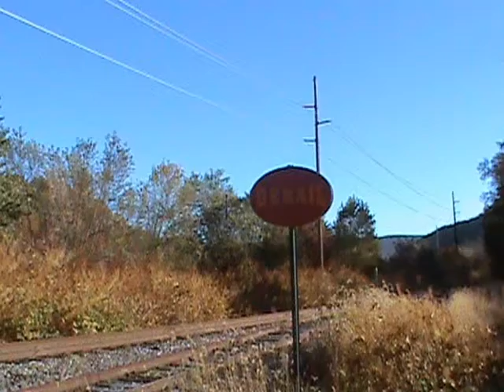New Ringgold, PA 10-12-14